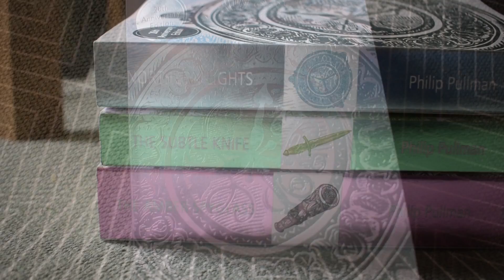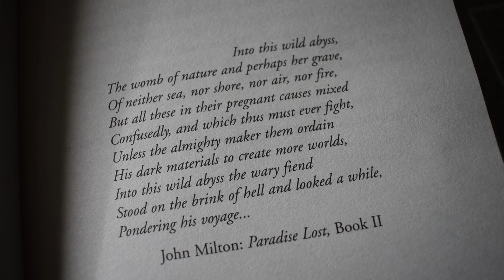Northern Lights by Philip Pullman | Discussion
Northern Lights by Philip Pullman, and in fact the whole His Dark Materials trilogy, are some of my favourite books in the world, so I wanted to share some of this enthusiasm with you guys. Since his new book is coming out this month, I thought this was the perfect time to do so.